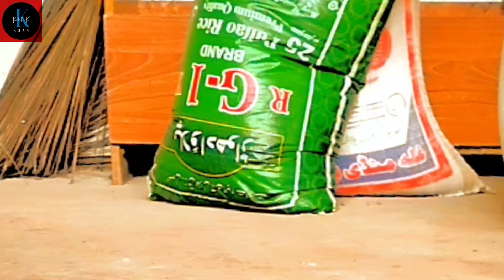Tom and Jerry auf Deutsch 🇵🇰 | Ein Spionageabenteuer | kashif khan_kidsTV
Tom & Jerry | Tom & Jerry in Full Screen | Tom & Jerry | Best of Little Quacker | Classic Cartoon Compilation | Kashif khan_kidsTV

Quick! Jerry is always around to help keep little

Kashif khan_kidsTV is the home of all of your favorite clips featuring character from the Looney tunes Scooby Doo Tom and Jerry and more

,looney tunes, gato y ratón, video de gato,
vídeos de gatos fofos, gato e rato, desenhos clássicos,